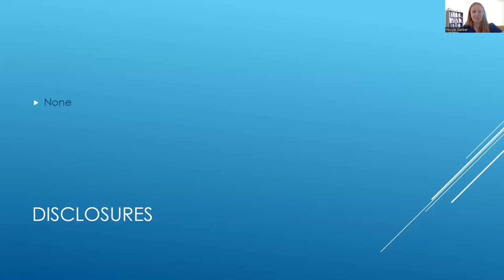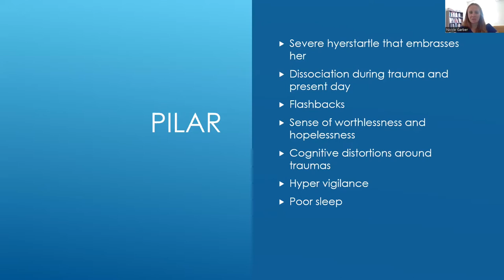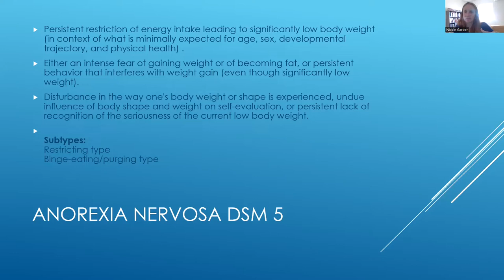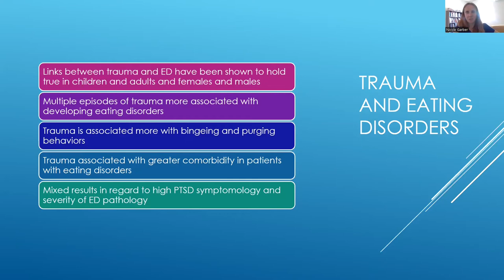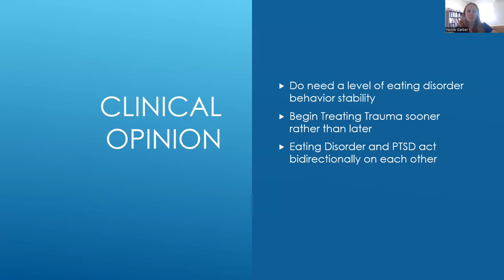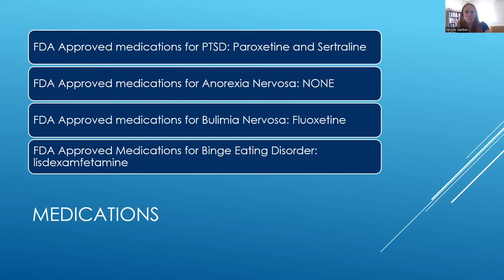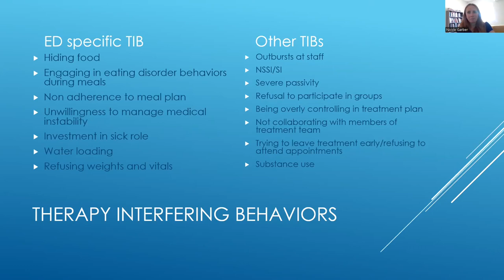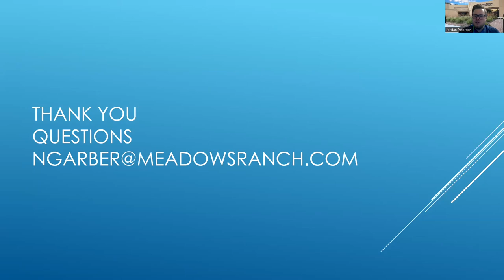Integrating Treatment for PTSD and Eating Disorders - Virtual Presentation